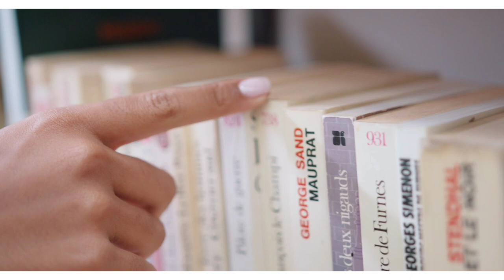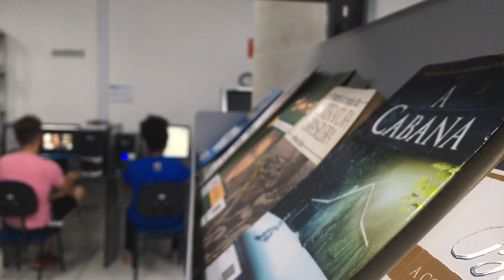UOU Admission 2021 तिथि प्रस्तावित हेतु सूचना👈 | UOU Admission 2021 Date extend 😃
uou assignment
uou assignment
uou live
UOU ONLINE ADMISSION FORMuou online admission formuou admission form 2021-22uou exam 2020
uou_admission_2020-21,